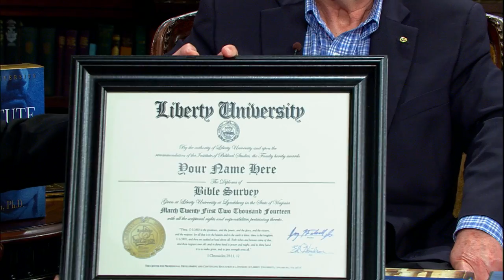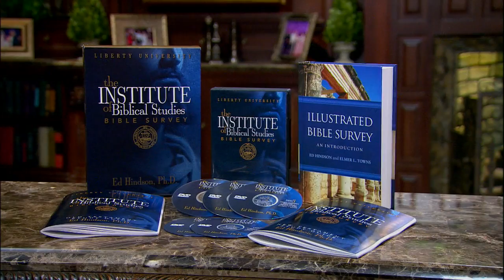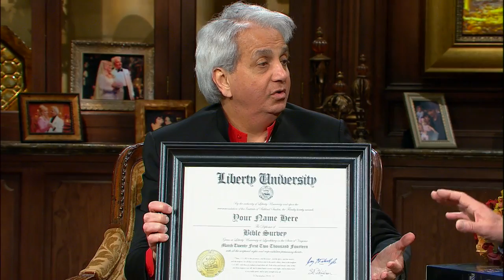Benny Hinn on Liberty University Institute of Biblical Studies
Evangelist Benny Hinn discusses partnership with the Liberty University Institute of Biblical Studies.